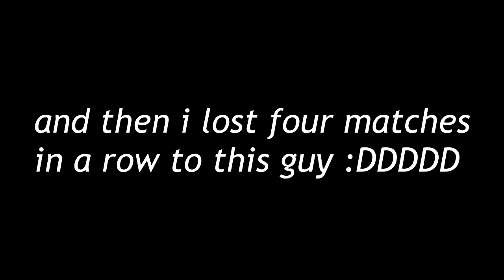DUAL WIELD - Jubei is cool? SAMURAI SHODOWN 2019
a few ranked battles i did, mostly testing new program + new lappy